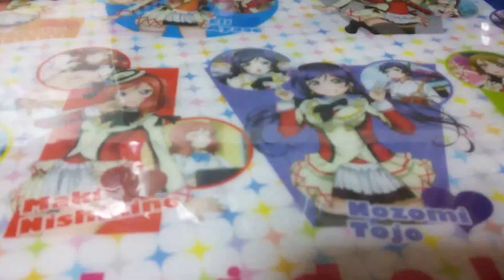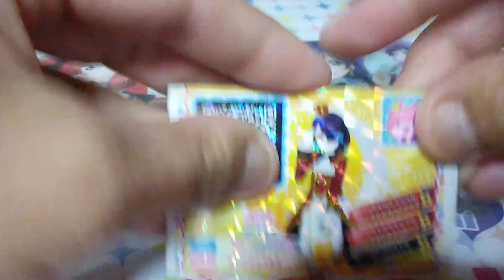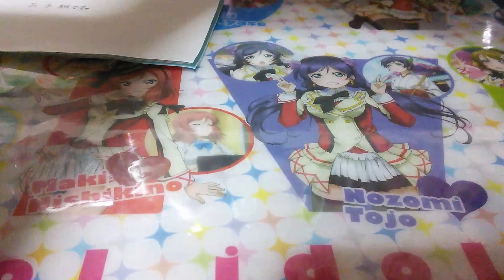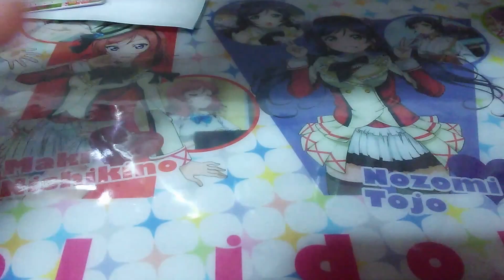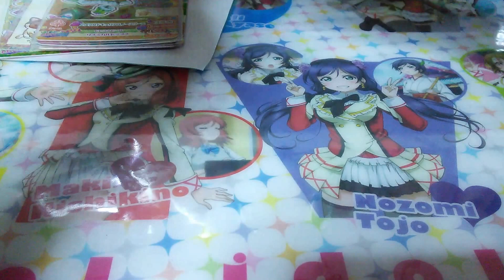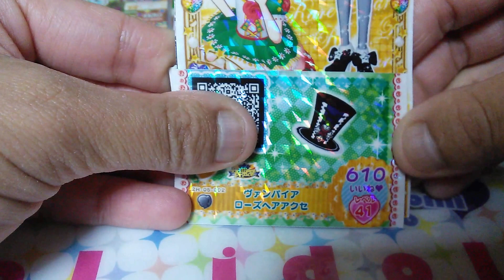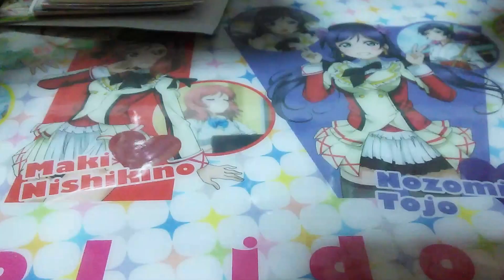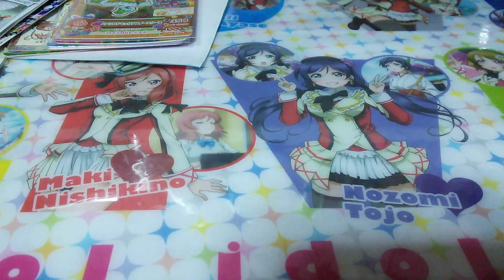【トモチケ交換&トレード】エコ様&みくチャンネル様より( *´艸)♡♡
我が家に素敵なお品が届きました🎵
エコ様からは沢山のトモチケ( *´艸)
みくチャンネル様からはアイカツカードのトレード品を始め、素敵なお品まで…!!(⊃ Д)⊃≡ﾟ ﾟ
この度は、本当にありがとうございました!!(⊃ Д)⊃≡ﾟ ﾟ
大切に致します(*ﾟ∀ﾟ)ゞ

只今、企画を開催中です🎵
是非、宜しくお願い致します(*ﾟ∀ﾟ)ゞ